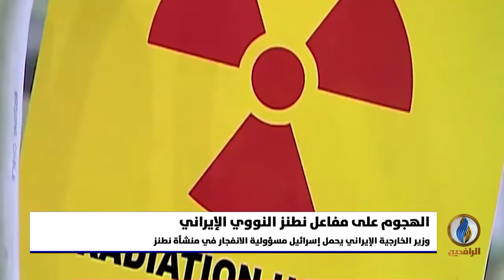تقرير | وسائل إعلام إسرائيلية: الموساد نفذ الهجوم على منشأة نطنز الإيرانية